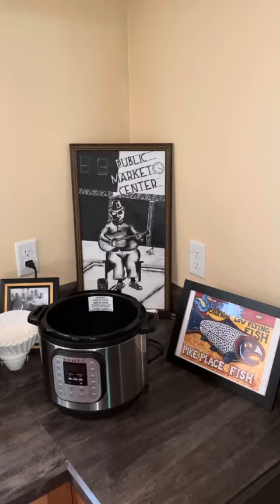Alki Beach | Seattle, WA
August 2021 stay at Alki Beach.